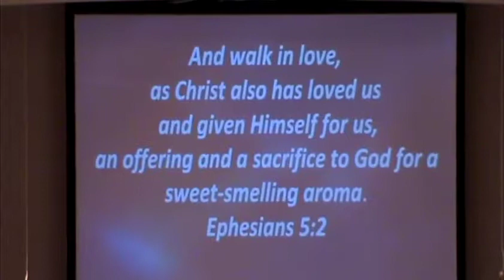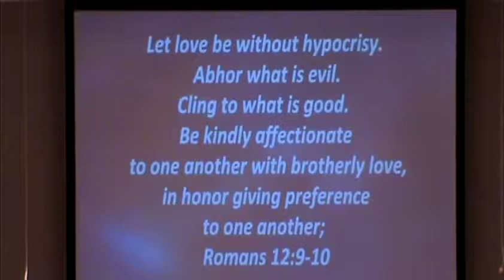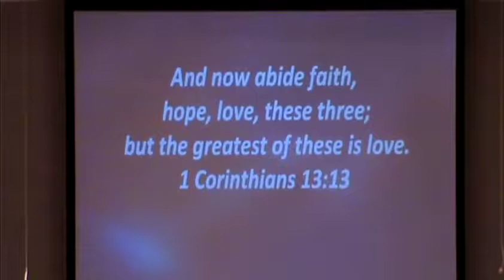Cumberland Homesteads Baptist Church February 10 2019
Big Questions, BIGGER GOD- Is the Law of God Still Binding for Christians Today?
Galations 3:19-25, Deut. 33:2
Congregational Hymns:  "Through It All," "Standing On The Promises" and "I Surrender All"
Choir Special "Just As I Am"
Special Music "All My Hope"  by Kenny Sykes